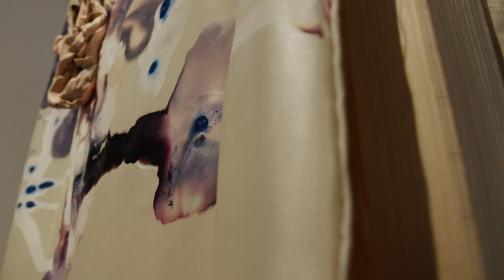Kresiah Mukwazhi. Kirawa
Kresiah Mukwazhi
Kirawa
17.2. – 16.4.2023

Video: Max Reinhold